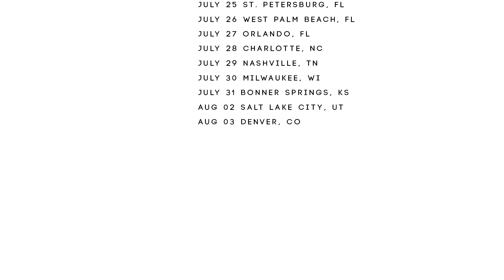Captain Capa playing VANS WARPED TOUR 2014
After Captain Capas first journey to the United States in 2012 they're finally going back to touring North-America. Captain Capa will be joining VANS WARPED TOUR this summer for every single date among bands like Breathe Carolina, Falling In Reverse, Of Mice and Men, Parkway Drive, Anberlin, Enter Shikari, Every Time I Day, Finch, Saves The Day or Yellowcard. Come around to see their show and hang out with them